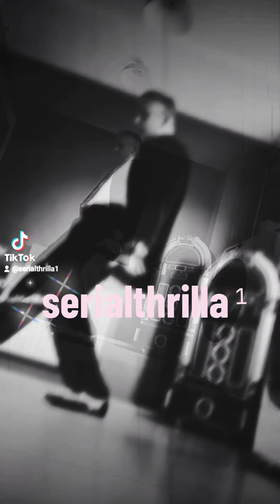BE MY BABY.